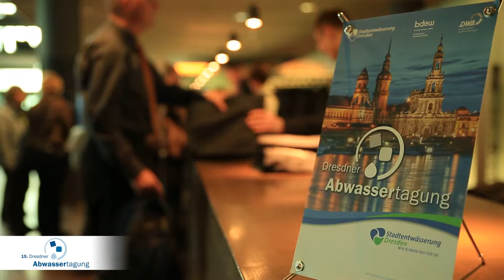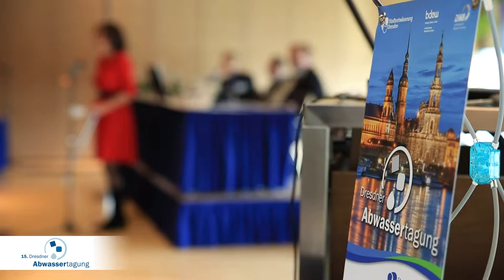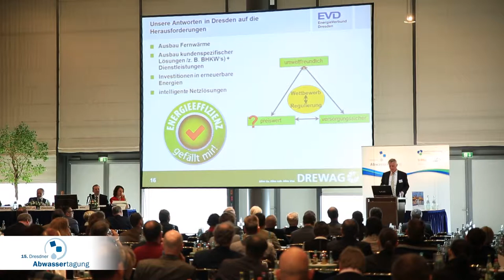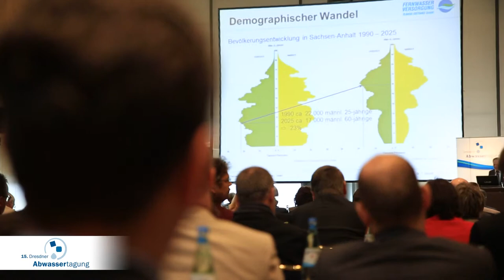15.Dresdner Abwassertagung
Produktion 2013 für die Stadtentwässerung Dresden im Auftrag von Dresden Fernsehen

Werbung, Imagebeitrag